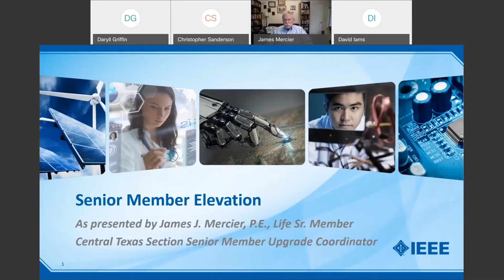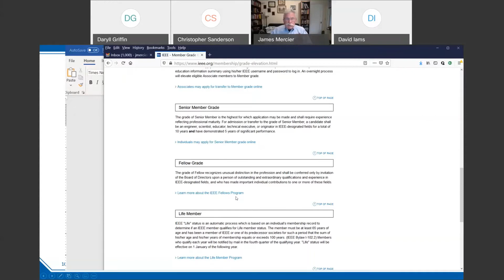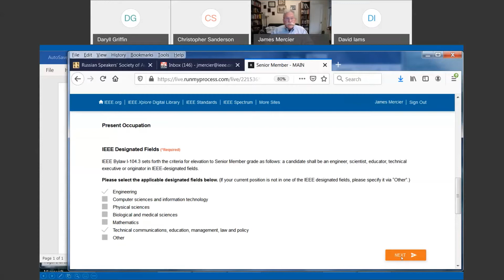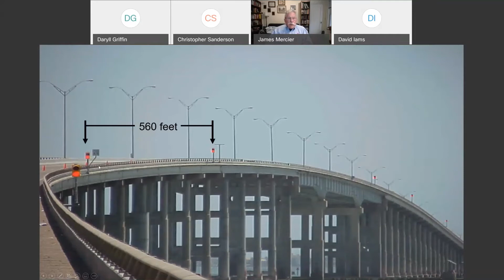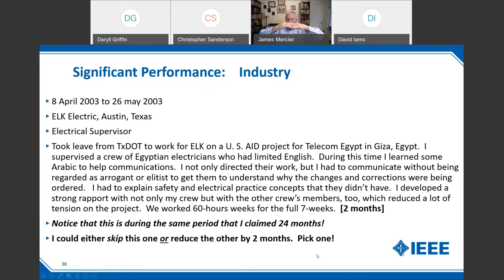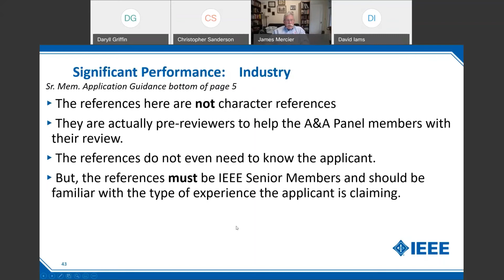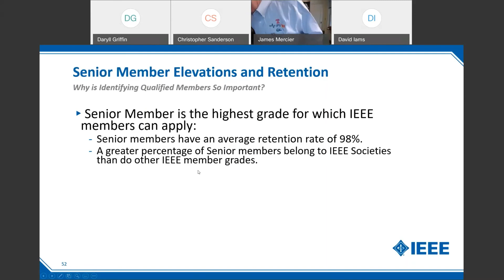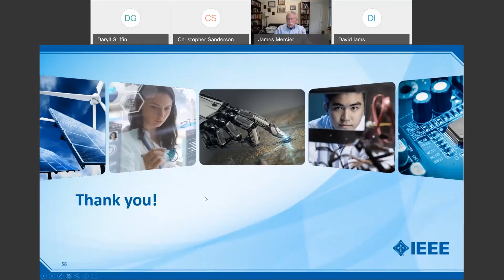Webinar: So You Want to Become an IEEE Senior Member? - 2 December 2020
Presenter: James J. Mercier, P.E.

Overview

IEEE Senior Membership is not difficult to apply for, but it does take some planning to get it right. This webinar will cover the details one will need for a successful application and why one should apply. It will also discuss what the Senior Member Reference Writers’ true function is and what they each need to do to write an effective reference, as well as why the Section needs Senior Members and recommendations for a Senior Member Upgrade Event.